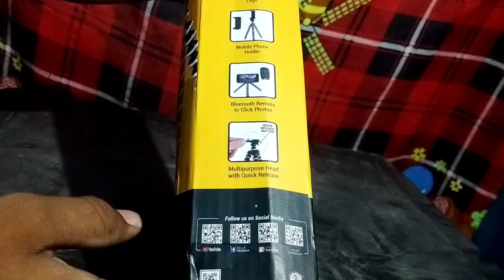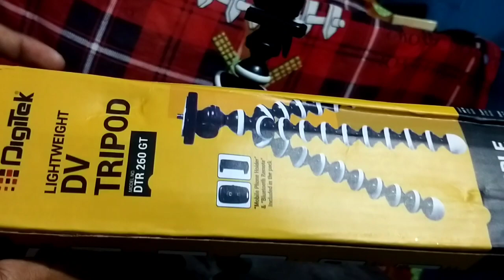Gorila Tripod 🌏Phone Stand Unboxing